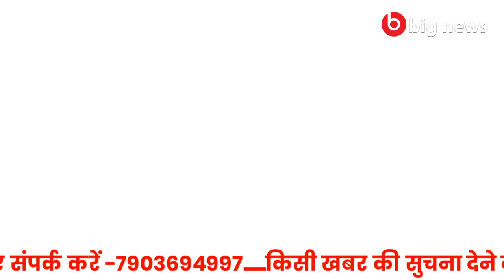Banka News - 27 December 2020 | Banka Todays news | Banka ki Aaj Ki Khabar